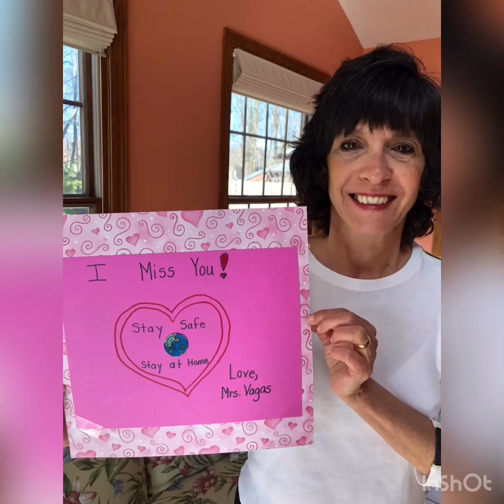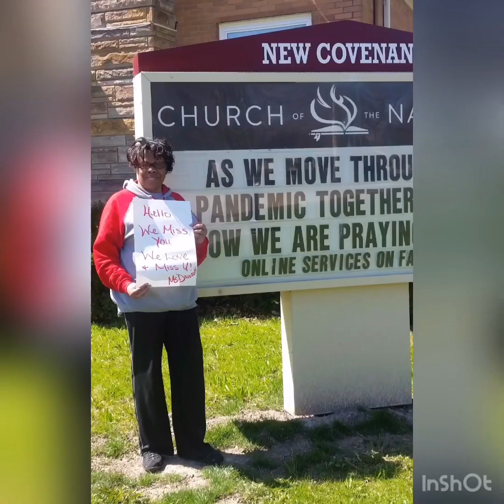McGuffey’s Special Message